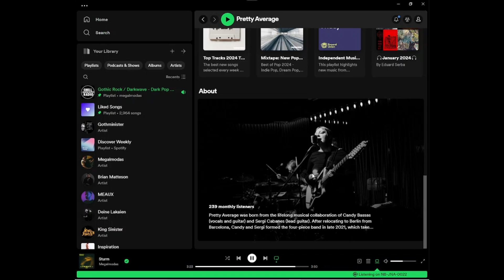Shellshocked Radio Recommendations - Pretty Average - All those faces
Shellshocked Radio